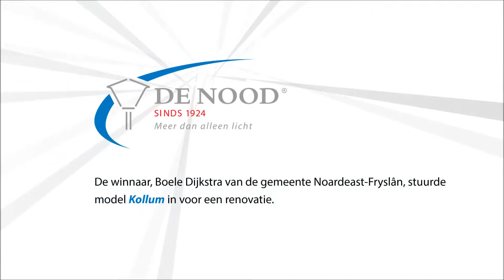DE NOOD® WINACTIE | Resultaat renovatie winnende armatuur gemeente Noardeast-Fryslân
Een korte video van de renovatie van de winnende armatuur uit de renovatie winactie gewonnen door de gemeente Noardeast-Fryslân.

DE NOOD riep haar klanten en relaties op om hun unieke, historische armatuur, die wel een opknapbeurt kan gebruiken, in te sturen voor onze renovatie winactie.

De winnaar, Boele Dijkstra van de gemeente Noardeast-Fryslân, stuurde het model Kollum in.​

DE NOOD heeft de armatuur model Kollum gerenoveerd én voorzien van een nieuwe ledoplossing.
Boele Dijkstra: "Armatuur Kollum in de plaats Kollum dient er in goede en originele bij te staan en een sieraad voor de historische omgeving te zijn. Door deze te renoveren behouden we model Kollum voor de bijzondere locatie."

Later delen wij het resultaat op locatie!

Meer informatie over renovaties? Kijk op